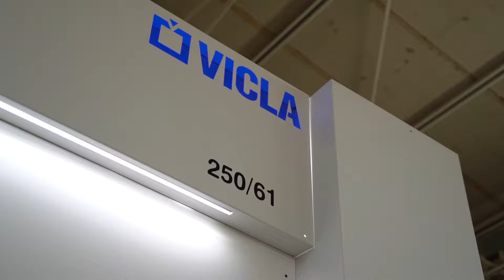PRESSA PIEGATRICE DA 250 TON 6 M | VICLA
PRESSA PIEGATRICE IBRIDA 250 TON 6 M.

A distanza di 12 anni dall'acquisto della sua prima piegatrice VICLA, Giuseppe Frantolini ha ampliato il parco macchine della sua azienda, la FG Montaggi, aggiungendo una pressa piegatrice IBRIDA da 250 ton 6 mt, con la seguente configurazione:
PRESSA PIEGATRICE IBRIDA .SUPERIOR 250/61, con:
- 6 assi (X, R,Y1, Y2);
- CNC 650 W;
- Kit Clever Crowning - Bombatura attiva;
- Dispositivo Flex - Dispositivo di compensazione delle flessioni strutturali delle spalle;
- 2 Riscontri supplementari;
- Tavola Piega Schiaccia;
- Software 4.0

La FG Montaggi è un'azienda in provincia di Reggio Calabria, e durante questa intervista, il titolare Giuseppe Frantolini racconta i motivi che l'hanno spinto a scegliere due Presse Piegatrici VICLA.
Il suo grande cavallo di battaglie sono i lavori poco praticati dagli altri e grazie alla Pressa Piegatrice VICLA .SUPERIOR 250/61 è riuscito ha raggiungere i risultati sperati di performance e guadagni.

"Ritengo che le piegatrici italiane siano le più affidabili, le più complete e le più tecnologicamente avanzate."